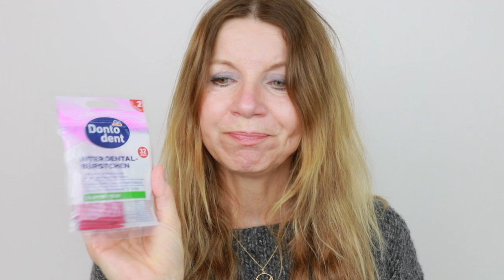dm HAUL Haushalt & Kosmetik⎮Drogerie-Neuheiten⎮catrice alverde loreal ⎮Kirsty Coco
Halskette heute: 😉
Pernille Corydon Daylight gold

Pernille Corydon Daylight silber

Meine Lieblings-Powder-Foundation von bareMinerals

Lieblings Gen Nude Eyeshadow+Primer von bareMinerals

Lieblings-Foundation Pinsel Zoeva 110

Mein geliebtes Rosence Rosenwasser

Weiße Kelch-Bluse von Seidensticker

Lieblings-Print T-Shirt Audrey Hepburn Baumwolle

Gestreifte T-Shirts
Gestreifte T-Shirts mit Knopfleiste

Einkaufstasche Shopper von Reisenthel

IZIPIZI Paris bunte Lesebrillen